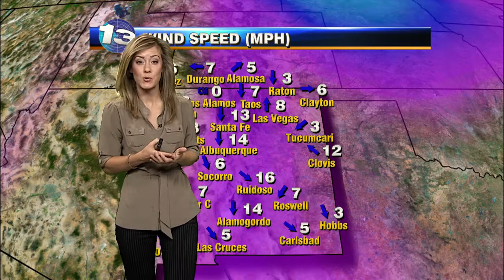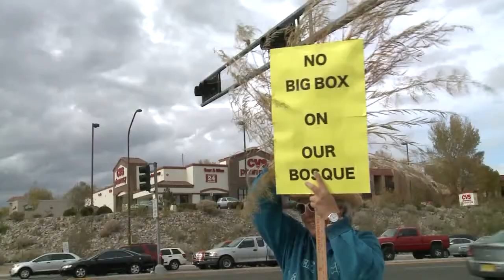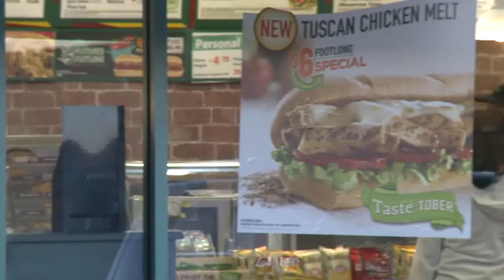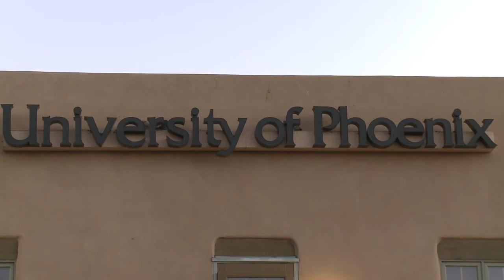Morning New Blitz | October 18, 2012